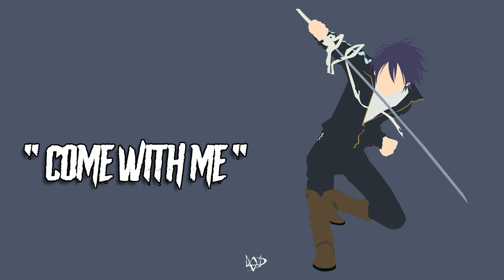Come With Me // Prod by Nate Cadillac [ Copyright Free ]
Copyright Free Trap Beat for you to use in your upcoming video.
All of our music is copyright free, all we ask is for you to give us proper credit.

Please put the following near the top of your description
" Come With Me // Trap Beat by Okami Sounds :